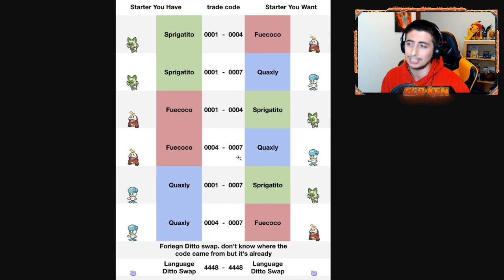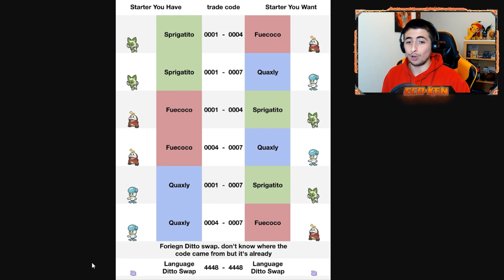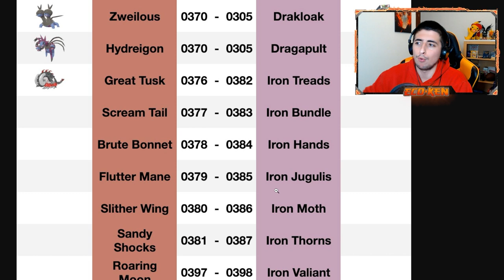😱 Cómo CONSEGUIR LOS 3 STARTERS y POKÉMON EXCLUSIVOS en Pokémon Escarlata y Púrpura (MUY FÁCIL)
¡¡HOY os traigo TRUCO para conseguir EXPERIENCIA INFINITA en ESCARLATA y PÚRPURA!! ¡¡NO TE LO PIERDAS!!

🔽 ¡MIS REDES! 🔽

🔽 MARCADORES 🔽
0:00 Cómo CONSEGUIR los 3 STARTERS y POKÉMON EXCLUSIVOS
0:17 TRUCO para CONSEGUIR los 3 STARTERS
1:24 Códigos de INTERCAMBIO de los STARTERS
2:57 Código de INTERCAMBIO de DITTO
3:30 DEMOSTRANDO que FUNCIONA
5:05 Posible PROBLEMA de ESTE MÉTODO
6:08 Códigos de INTERCAMBIO de POKÉMON EXCLUSIVOS
7:12 SUSCRÍBETE PERRO